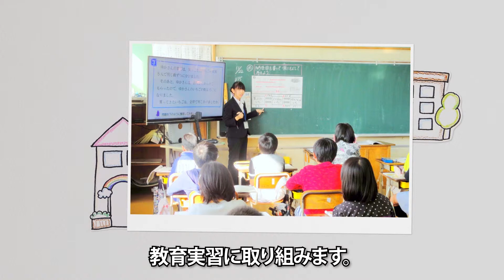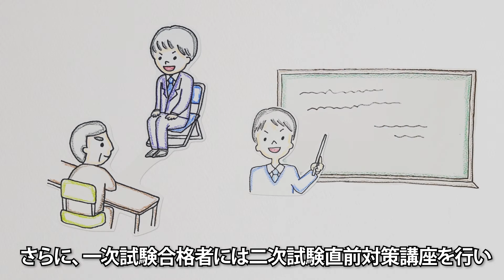宮崎国際大学教育学部 Miyazaki International College Schoold of Childhood Education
高い専門性を備えた小学校・幼稚園教諭、保育士を育成する宮崎国際大学教育学部の特色を、アニメーション動画でご紹介します。